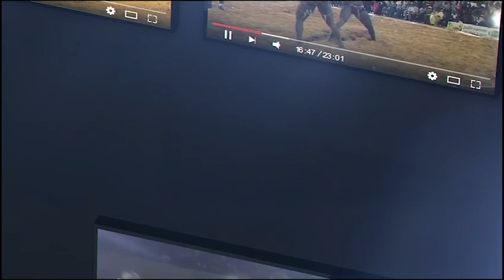Alboury 2 vs Tidiane Diop | Journée Bogual Production